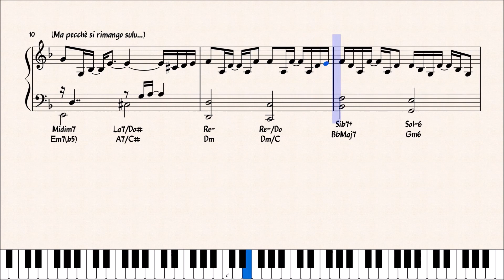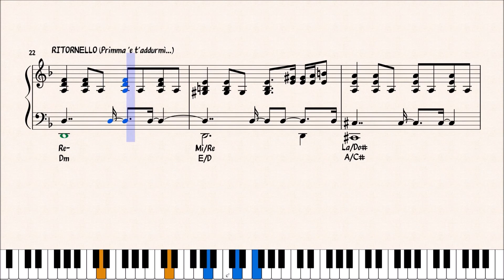PRIMMA 'E T'ADDURMI' - GIGI D'ALESSIO - ACCOMPAGNAMENTO PIANISTICO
PREVIEW DELL' ACCOMPAGNAMENTO PIANISTICO DEL BRANO "PRIMMA 'E T'ADDURMI'" DI GIGI D'ALESSIO.

per gli aggiornamenti:
CANALE TELEGRAM :